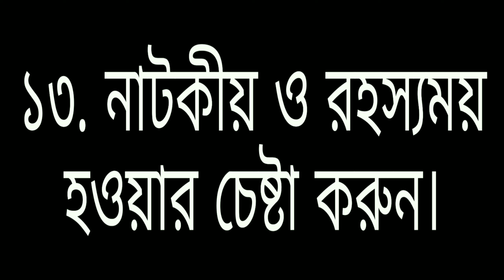কিভাবে মানুষকে মুগ্ধ করব || How to Impressed People || Digital Shikkhok